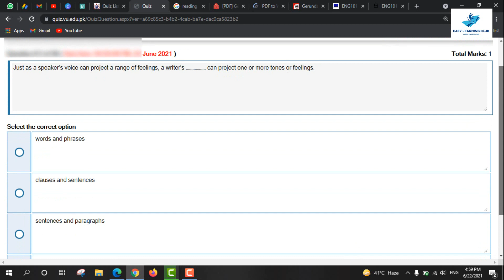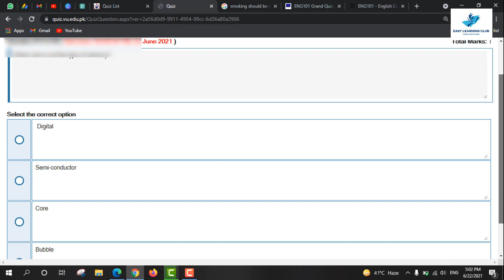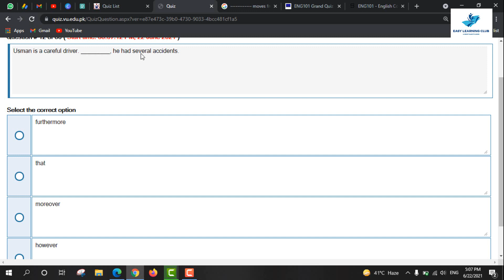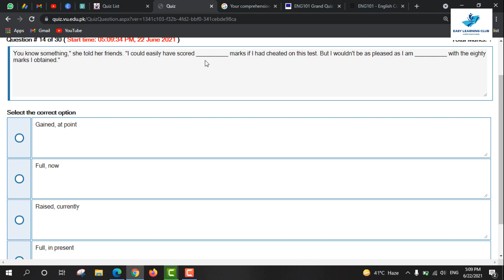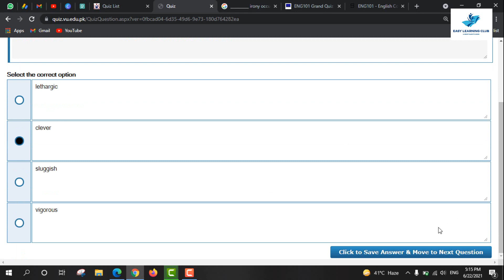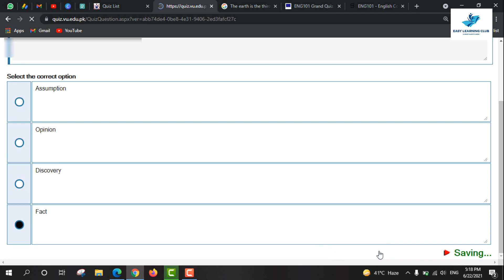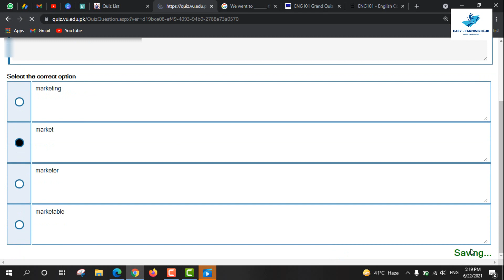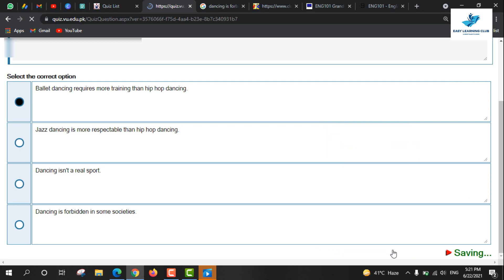ENG101 Grand Quiz Solution 2021 | Version 2